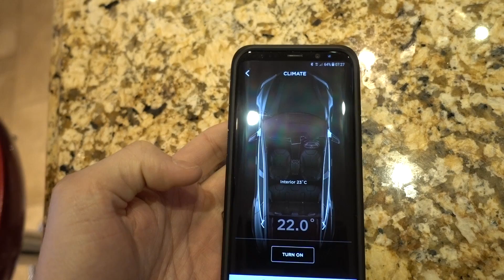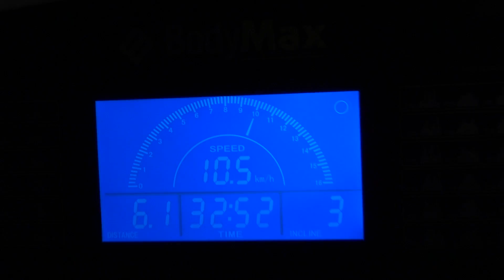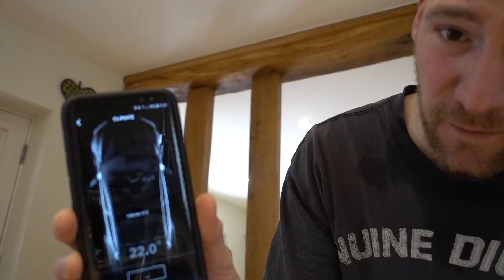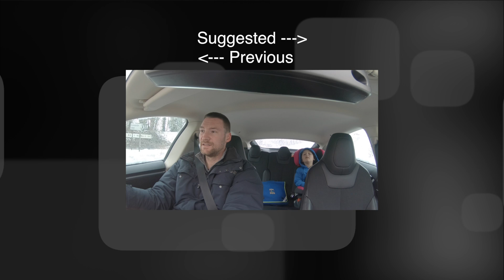WLTP - New Driving Cycle Test and Why It Is Important